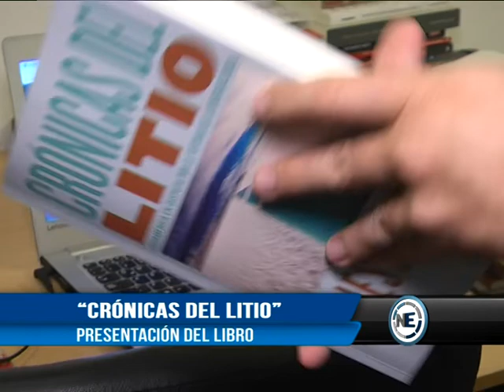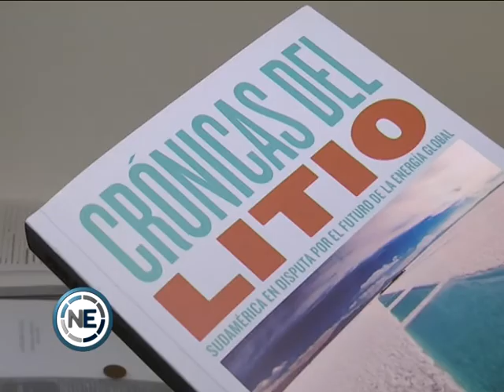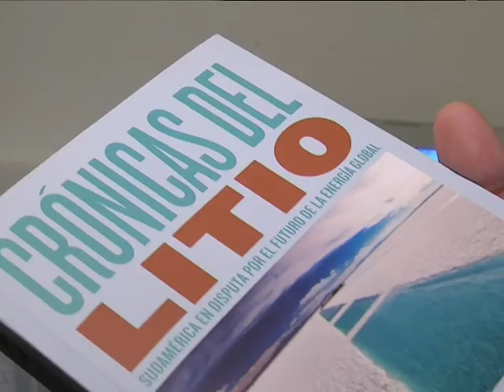NUEVO LIBRO DE ERNESTO PICCO: CRÓNICAS DEL LITIO